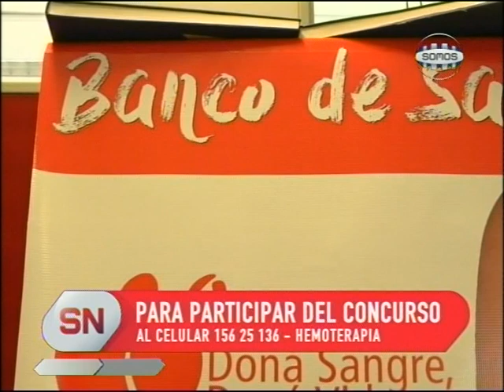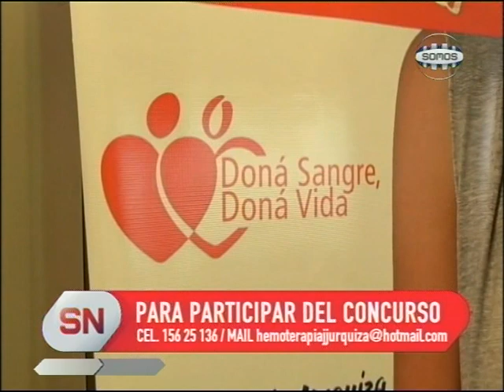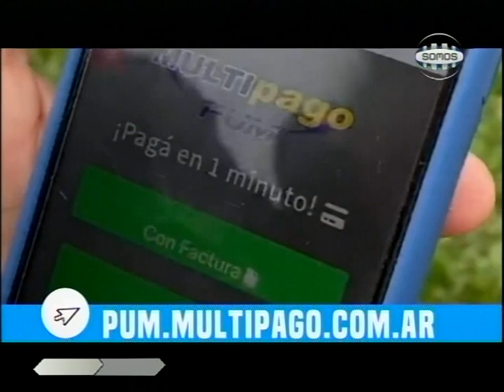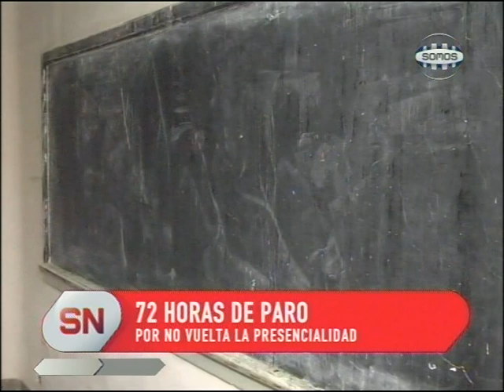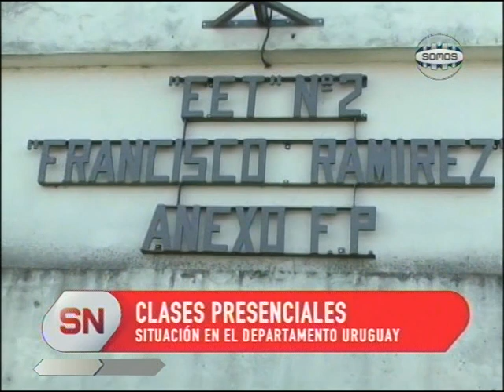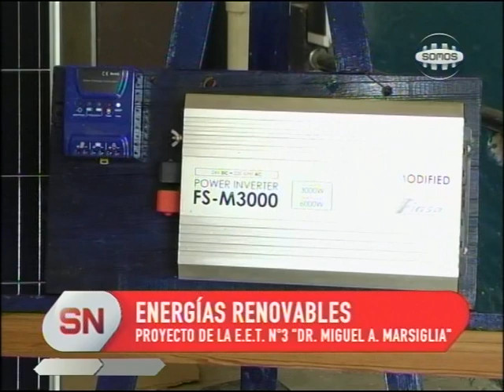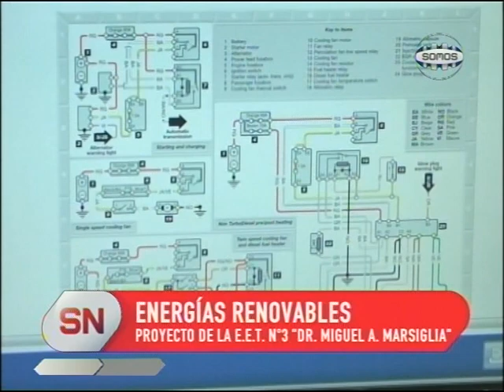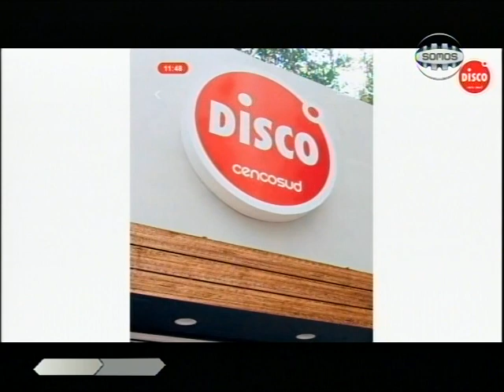Somos Noticias - 26 de Octubre de 2020 - Somos Concepción del Uruguay